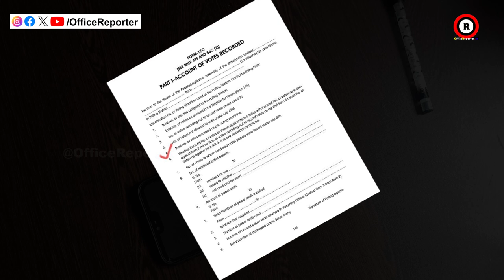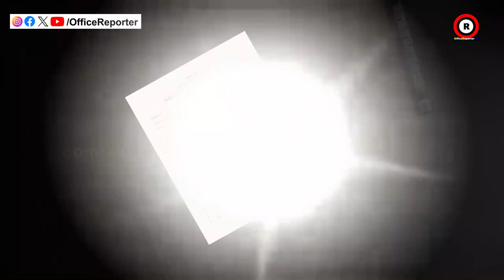ଯେତେ ରିପୋର୍ଟ ଆସିଲେ ବି କିଛି ହେବନି ସବୁ ଭୁଲ ଏଜେଣ୍ଡଙ୍କର